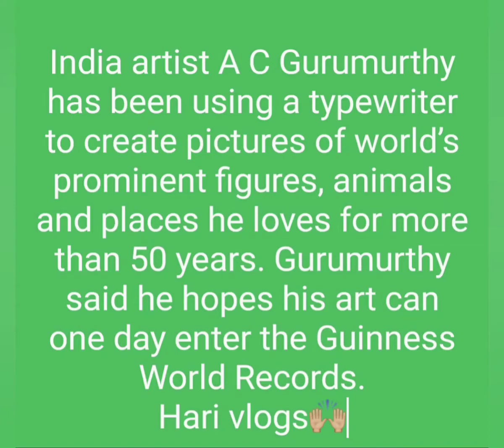Mr.AC Gurumurthy an artist from bangalore , a rare gem of india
Mr.Gurumurthy, who used to work in a bank earlier, uses large scale white sheets to bring out his art with his unique talent on paper.

making a new skill of typewriter drawings